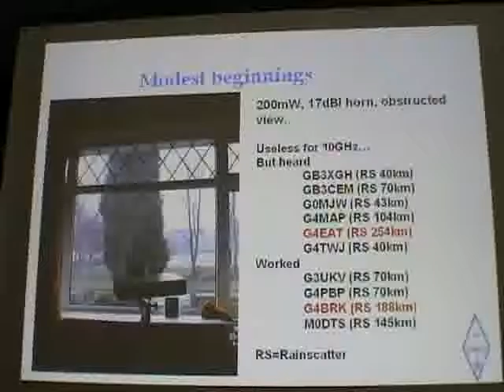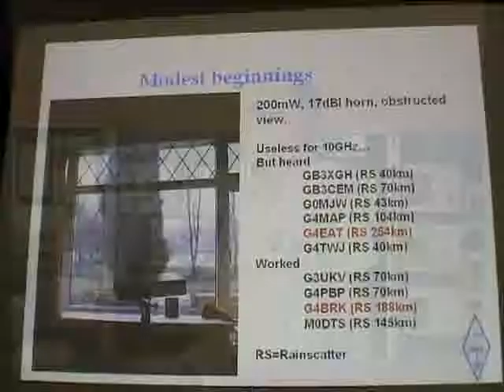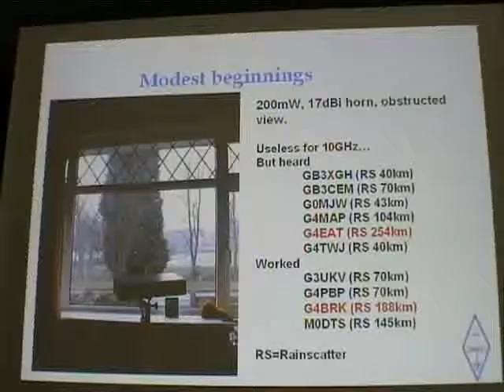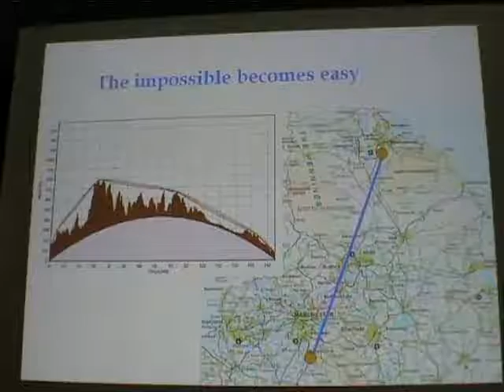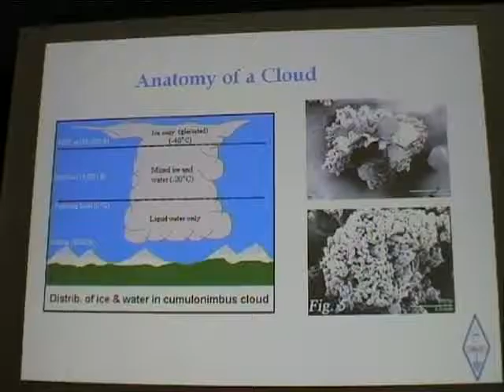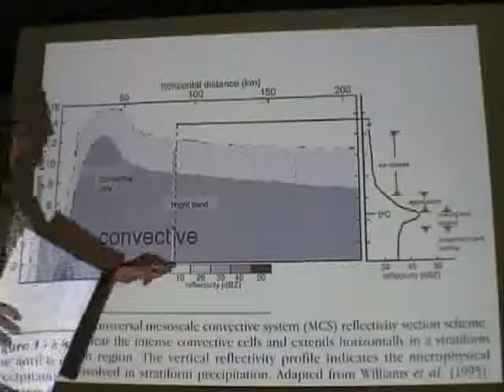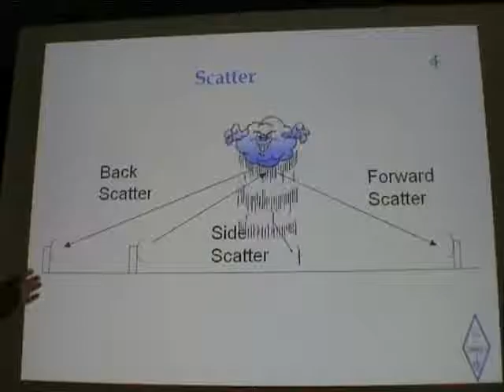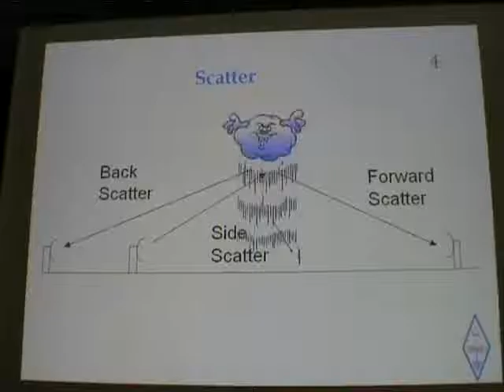Sheffield2008 Roundtable L8 - Rainscatter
Sheffield 2008 Microwave Roundtable:
Richard Newstead G3CWI talk on Rainscatter